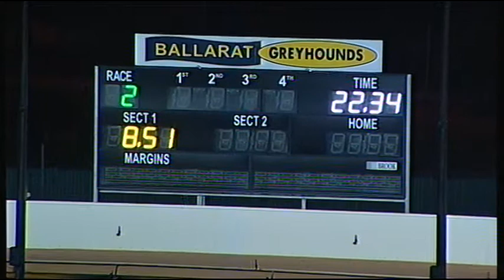BAL WED 09 AUG 17 R2